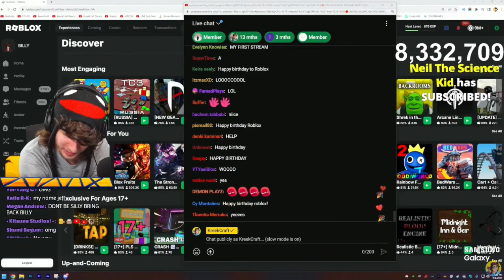KreekCraft Sings Happy Birthday To Roblox